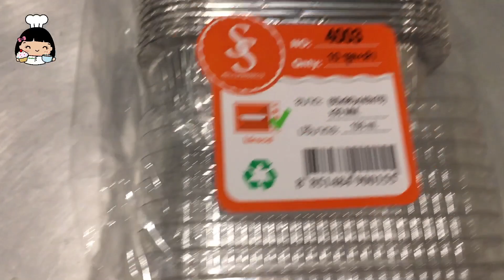🍫 เค้กช็อกโกแลตหน้านิ่ม (ขนมจัดเบรคขายดี)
[มีคำบรรยาย]
🙏 สวัสดีค่ะ วันนี้มีออเดอร์ขนมจัดเบรก: เค้กช็อกโกแลตหน้านิ่ม โจทย์คือ ลูกค้าขอแบบแจกง่ายๆ
พี่ส้มเลยขอนำไอเดียการทำใส่ถาดฟอยล์มาฝากน้องๆ กันค่ะ

🎦 คลิปที่จำเป็นสำหรับทำเมนูนี้ค่ะ

0:00 รีวิวเค้กช็อกโกแลตหน้านิ่ม
0:34 แนะนำขนาดถ้วยฟอยล์
1:32 นำเค้กเข้าอบ 18 นาที
1:59 กวนซอสช็อกโกแลตหน้านิ่ม
2:25 ราดซอสบนหน้าเค้ก
2:55 ตกแต่งหน้าเค้กเพิ่มเติม
3:19 ราคาขาย ?
🌟 สำหรับราคาขายขนาดตามคลิปอยู่ที่ถาดละ 25 บาท ขั้นต่ำ 100 ถาดขึ้นไปค่ะ

💕 ขอบคุณสำหรับการติดตามชม ขอให้สนุกกับการทำเค้กช็อกโกแลตหน้านิ่ม กันนะคะ

ปรับปรุงล่าสุด 22 ก.พ. 2564